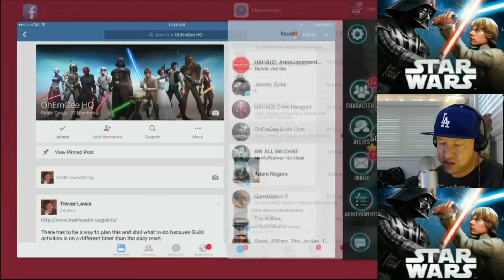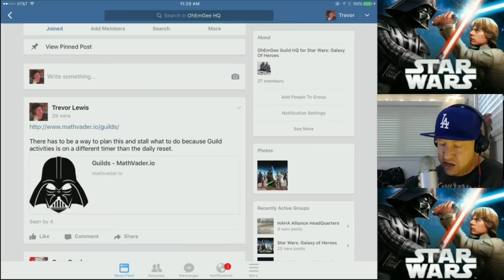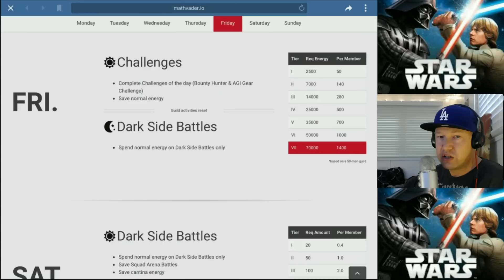Star Wars: Galaxy Of Heroes - How To Get The Most Guild Points Everyday